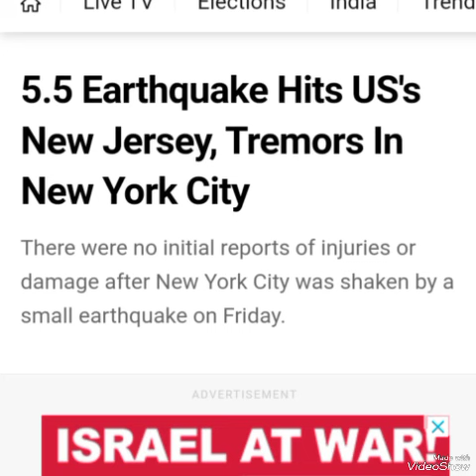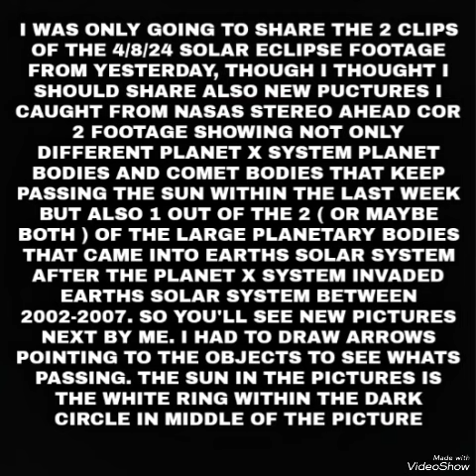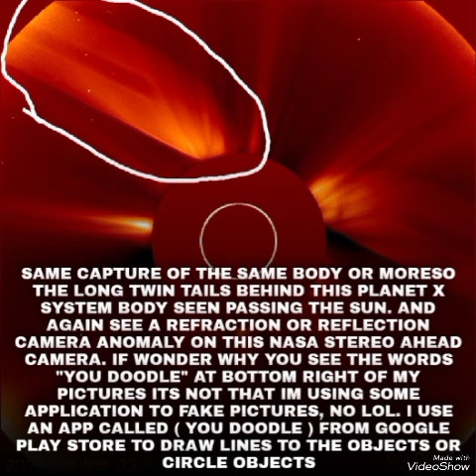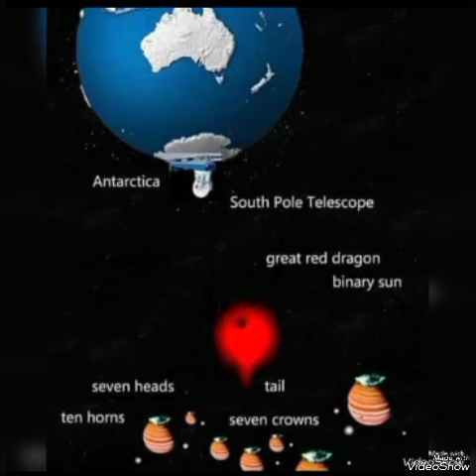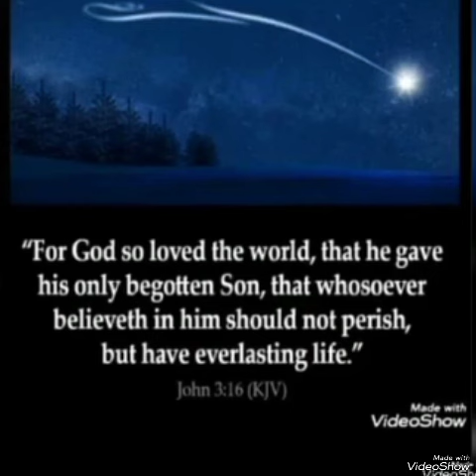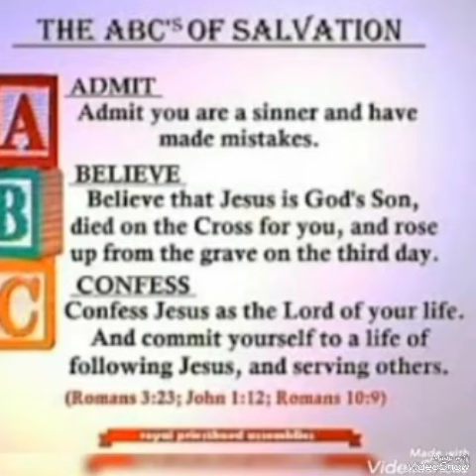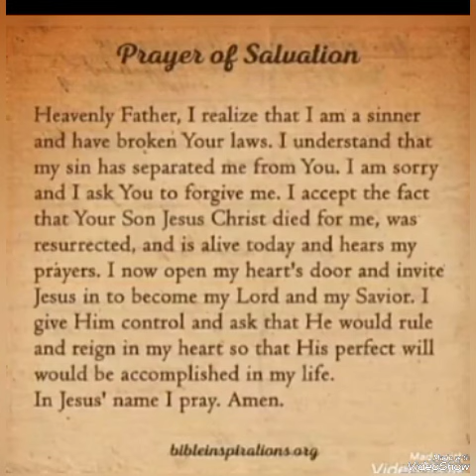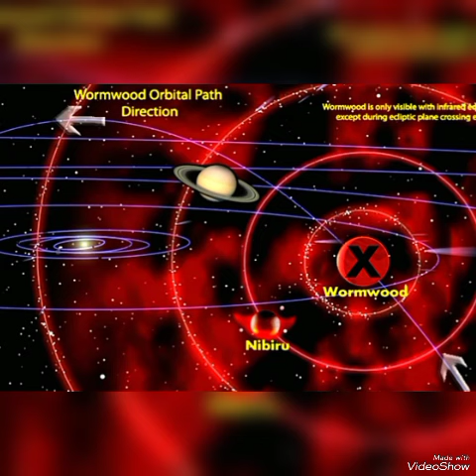THE BIBLICAL 4/8/24 SOLAR ECLIPSE OVER ME IN NW OHIO+REAL TALK/2 ECLIPSES MAN GOT? WORMWOOD/READ👇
THE BIBLICAL 4/8/24 TOTAL SOLAR ECLIPSE OVER ME IN NW OHIO 10 MINUTES FROM TOLEDO OHIO+REAL TALK WITH ME/2 ECLIPSES MAN GOT ON ECLIPSE DAY? BIBLICAL WORMWOOD-PLANET X IS CLOSER NOW/GOD SENDING THE USA MULTIPLE WARNINGS-STATUE OF LIBERTY STRUCK BY LIGHTNING ON THE TORCH OF THE STATUE+GOD IS WARNING THE WORLD ( THE SOLAR ECLIPSE WAS THE SIGN BEFORE THE SOON BIBLICAL RAPTURE OF CHRISTIANS AND THE 7 YEAR JUDGEMENT COMING ) 5.5+ QUAKE ROCKS NEW YORK CITY+4.0 HITS NEW JERSEY ( EAST COAST FAULTLINE SHAKES AS THE DESTROYER PLANET X COMES IN/ READ ALL BELOW.
Today is now 4/9/24, ..I show the signs in the heavens that Jesus christ (known as yeshua in Hebrew, and called by many different names) warned to be seen before his second coming. Those signs specifically from, and or relating to the (planet x/ nemesis/ nibiru/ Biblical wormwood of Revelation 8/ the fiery red dragon (being planet x of Revelation 12) what NASA calls the planet 9 system evidence, whether signs In the heavens from the planet x system or signs on earth at times also..The first song in my video is my own song called (S.O.S ) and the other song in my video is by sean rowe called ( old black dodge ) In this video read BELOW my video where my main comments are in the comments section is where I left my main notes as always, especially since my main notes are too long to fit in this description box. Thanks for coming by ...

Credited footage shared by italaz who shared footage of what a man caught looking like 2 solar eclipses-
Footage also from Myra Moore the paranormal chic YouTube channel.

Tagging randomly to reach ALL people due to the vital information being shared.